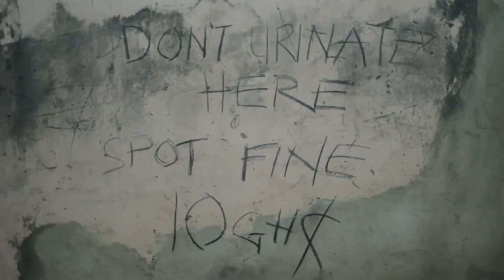esi piiwaa and akoto comedy ep 13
This is a Very Funny Ghana-Nigeria educative Comedy and Short Video Clip 2017 series.This is another episode of ESI PIIWAA & AKOTO Rrib-cracking mini series. Ghanaian Nigerian Comedy. mark angel Emmanuella comedy

Join us  and watch Free educative comedy , 2016/2017 African mark angel emmanuella anne kansiime short comedy And funny video,

ESI PIIWAA  AND AKOTO comedy and funny Anne kansiime gave their best to offer this Free African hilarious,stand-up comedy, humor, jokes that will make you laugh. we are ready to bring you alot of similar nigerian ghanaian comedy like that of basketmouth,emanuella , mark angel,comedy nights with kapil, seyi law, AY show,Bovi, comedy central comedian Movie which is a must watch for all lovers of funny short comedy video skit

this is the link to a collection of our Funny Ghanaian Nigerian Short Comedy Video Clip put together in a playlist

We bring new twist to the 2016/2017 funny entertainment comedy industry in both Ghana and Nigeria and Africa at large.